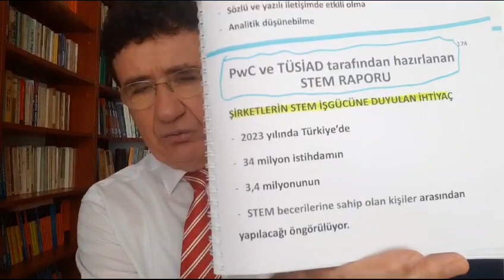DİPLOMANIZA HANGİ ÖZELLİKLERİ KATMALISINIZ? Bilgi için: ☎️ 0531.306.65.47 (whatsap hattı)